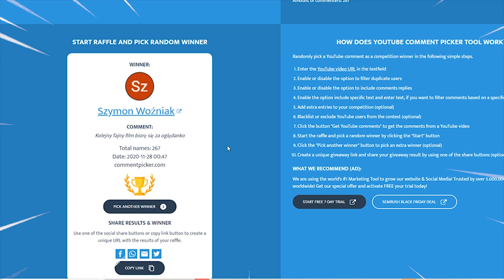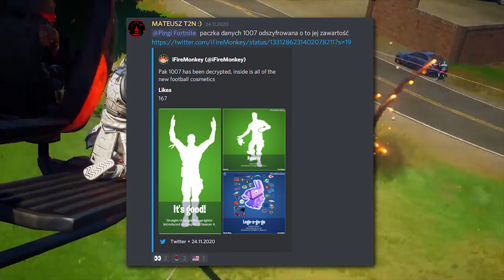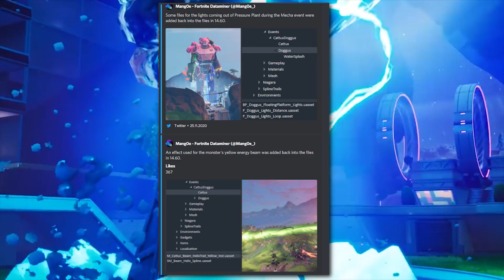SEZON 5 W FORTNITE - PLANETA ZNISZCZONA, MANDALORIAN, BABY YODA, EVENT Z GALACTUSEM! (Koniec Świata)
👑 Nowości w SEZONIE 5 w Fortnite!
🙌 Użyj kodu jajuuyt w Fortnite'owym sklepie!
Źródło:
KingJoe83 - YouTube
IFireMonkey - Twitter
Hypex - Twitter, YouTube
Dr Cacahuette - YouTube
Happy Power - YouTube
Coolside - YouTube
PeQu - Twitter
IFireMonkey - Twitter

Jeżeli tutaj zjechałeś to napisz ,,krem w czekoladzie''